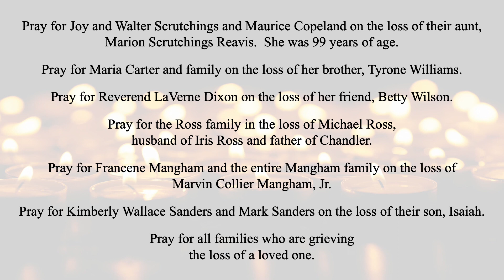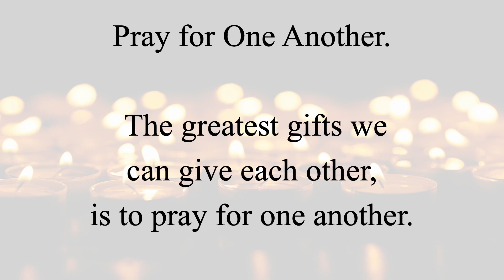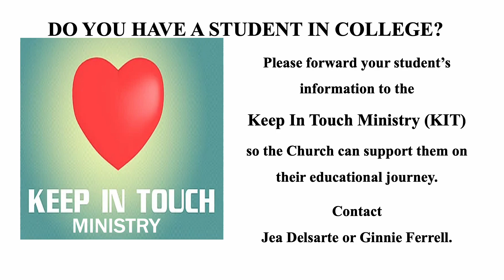Weekly Announcements, March 19-25, 2023